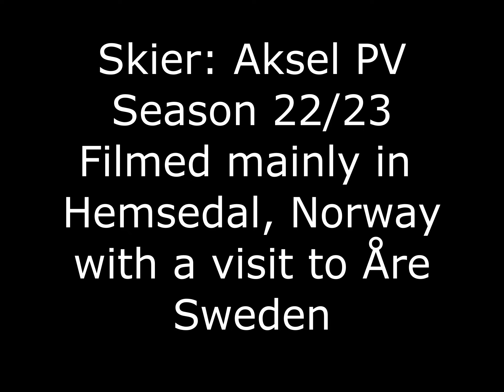Freeride skiing Aksel PV season 22/23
When you are 9 years old and get the most epic season with big snowfalls all winter. This is some of the fun we had. Freeskiing by Aksel filmed in Hemsedal, Norway and some short clips from Åre, Sweden.